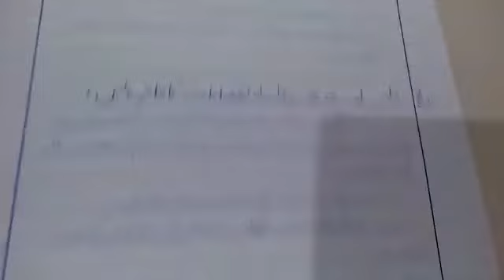Geography 8 Chapter 4 Q.2